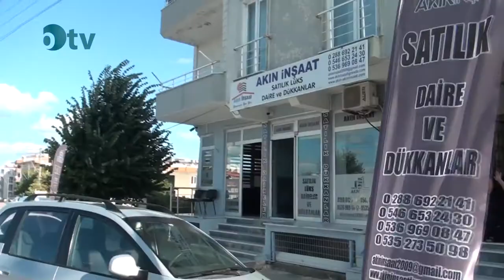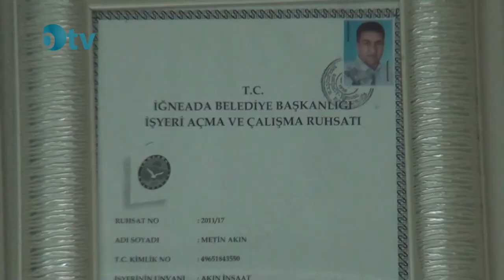Akın İnşaat İğneada Kırklareli